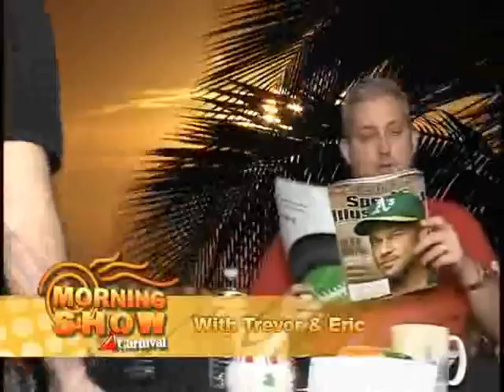VTS 01 1